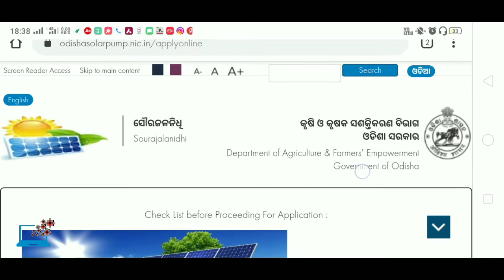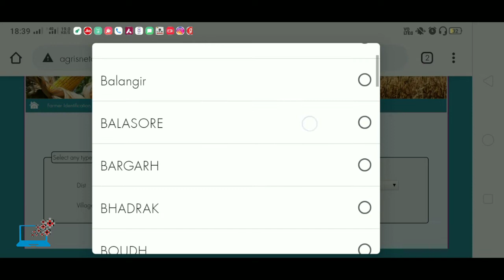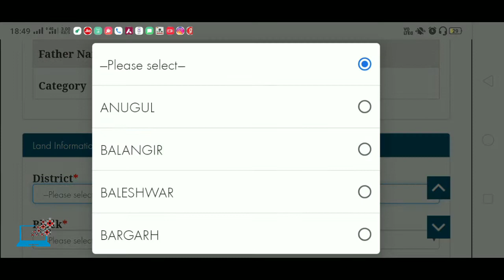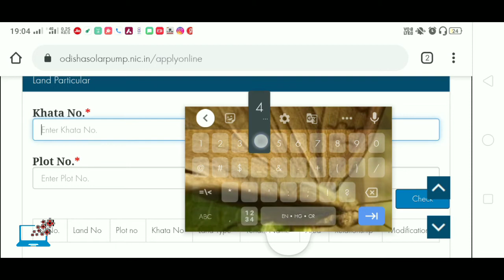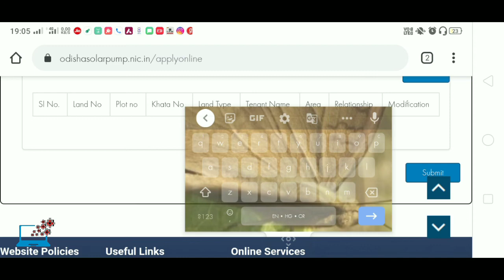Online Start for Deep borewell || Deep Borewell under Sourajalanidhi || TechSambalpuri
Hi I am Niranjan Welcome all of you to my YouTube channel TechSambalpuri. Today in this video I updated about Sourajalanidhi Deep Borewell.